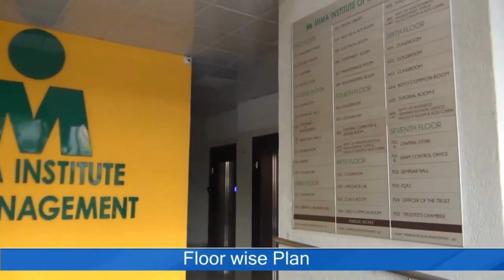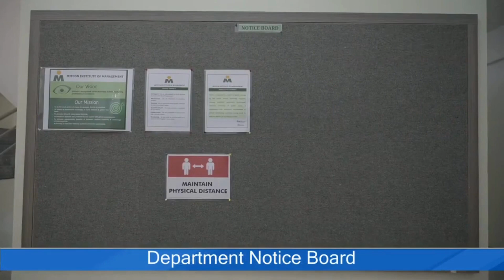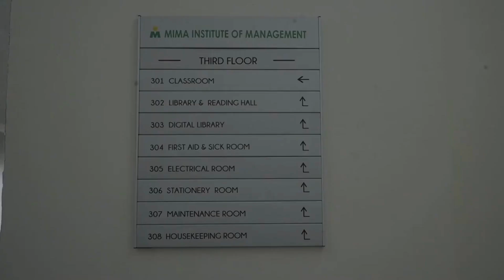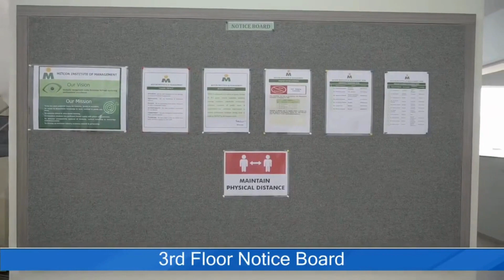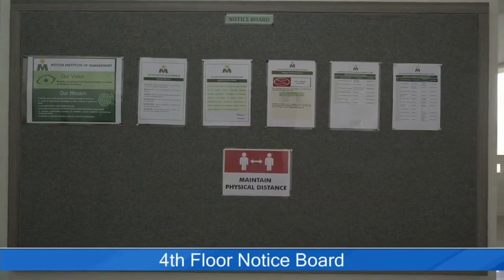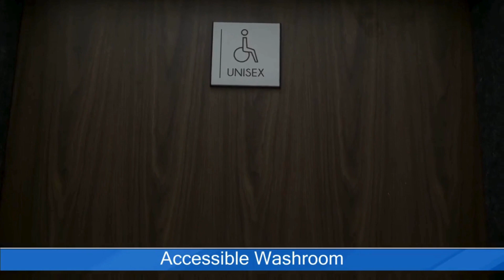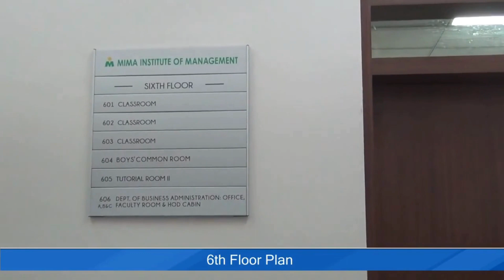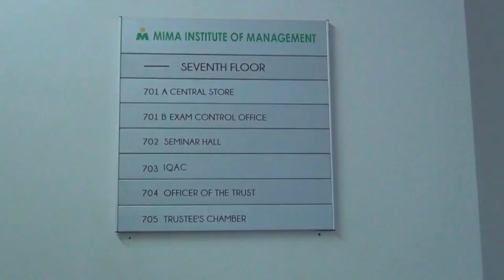MIMA INSTITUTE OF MANAGEMENT, BALEWADI,PUNE: CAMPUS TOUR.